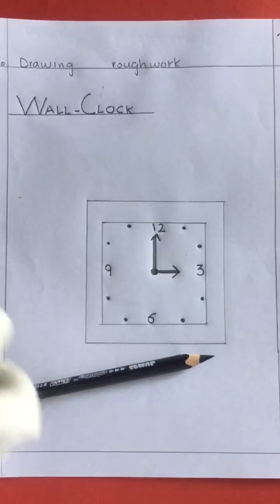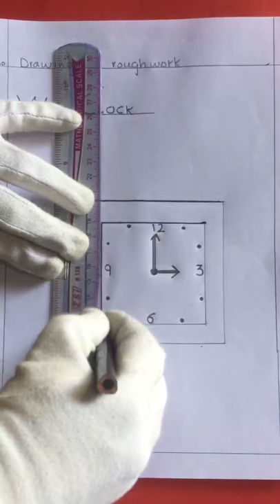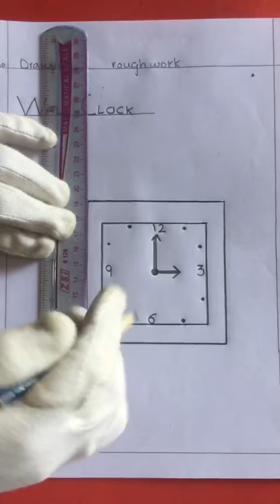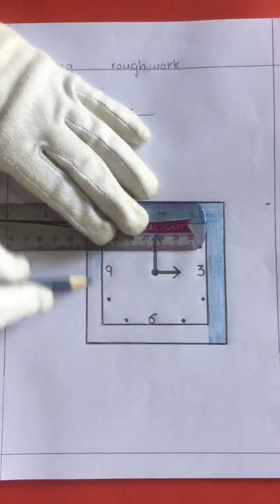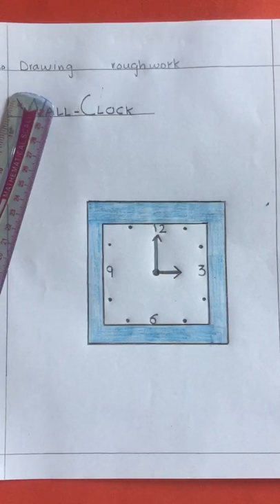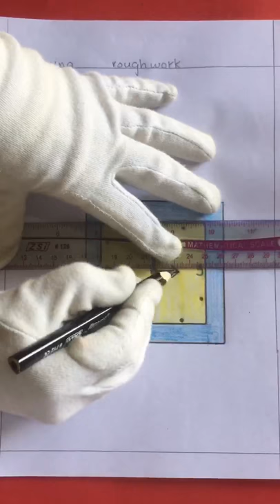Lec # 82 | Drawing | Topic: Tracing & Colouring Of a Wall Clock